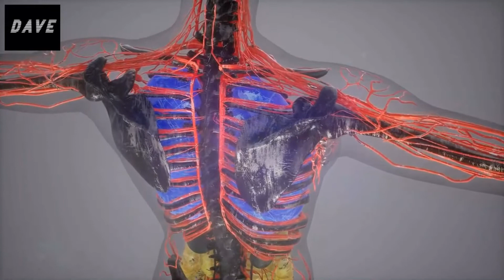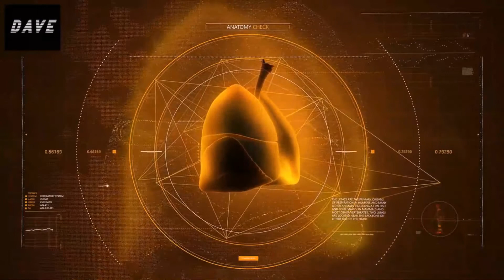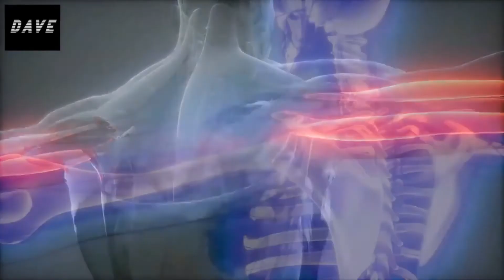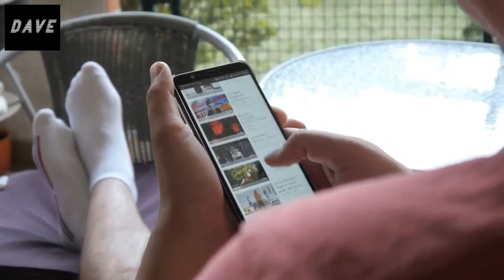What Really Happens When You Stop Smoking??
'All-Around Knowledge with Dave' brings you vital information regarding health and nutrition. But we don't want to bore you with just health and nutrition talk so we also entertain you with interesting facts that you may have never been aware of. And we travel through deep caves and over high mountains to find you some of the best knowledge the world has to offer.

So to our 'Knowledge Heads', continue to follow along on our quest to obtain the best knowledge to help us live a healthy, happy, and long life. Thank You.

Here in this video, we go over some things that happen with your body shortly after smoking.

stop smoking - what happens when you stop smoking?

quitting smoking is a journey.

ready to quit smoking?

physician advice for stopping smoking.
"quitting smoking timeline" emphasizes the positive effects of quitting smoking and how the body restores itself to health. we've all heard that smoking can be a bad habit to break.
  when a person stops smoking they often experience difficult withdrawal symptoms and powerful urges to smoke.
so researchers from the universities of birmingham  oxford  and king's college london set out to investigate changes in mental health after smoking cessation compared with continuing to smoke...  the clinic uses low-level lasers - similar to those sometimes used to treat arthritis-related pain - to target specific acupuncture points on the body related to addiction  metabolism and stress  and claims that most patients can quit smoking after one session.
stop smoking - why is it so hard?

simple steps to quitting smoking | dana-farber cancer institiute. how to quit smoking: interview with elias klemperer, vermont center on behavior and health. stopping smoking linked to improved mental health.

the research team found consistent evidence that stopping smoking is associated with improvements in depression  anxiety  stress  psychological quality of life  and positivity compared with continuing to smoke... for some people it is very hard to stop smoking.
quitting smoking is the best way to lower your risk of lung cancer  says thoracic oncologist bruce johnson  md.

how i quit smoking: david’s story | ohio state medical center.